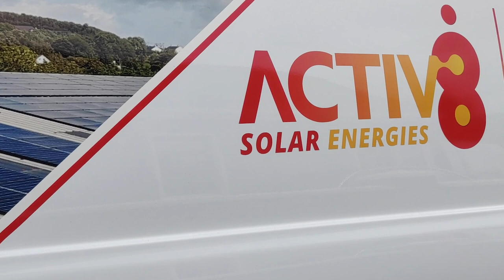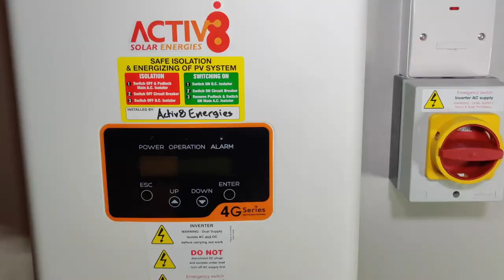Activ8 Solar Energies | Domestic Installation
Installation example of an 11 panel Activ8 Solar PV system with Solis inverter installed.